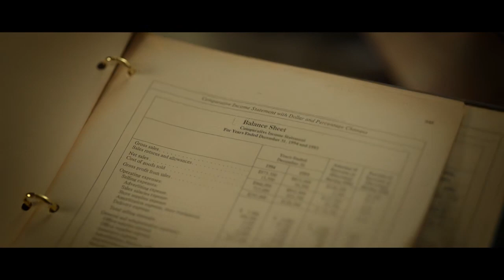Death and Other Details Episode 3: Jules long Hidden Secret Raises Questions About Leila Involvement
Brace yourself for the explosive revelations in 'Death and Other Details' Episode 3! Join us as we delve into the heart of the mystery, where Jules' long-hidden secret surfaces, casting a shadow of doubt on Leila's involvement.
In this episode breakdown, we dissect the unfolding drama, explore the complexities of their connection, and ask the burning questions surrounding the characters.